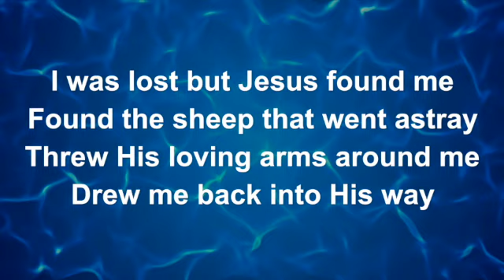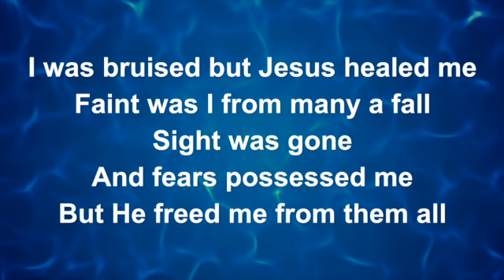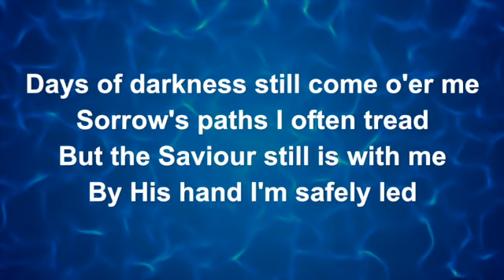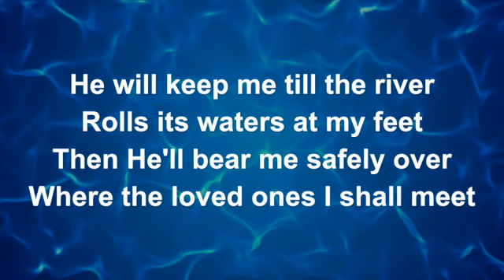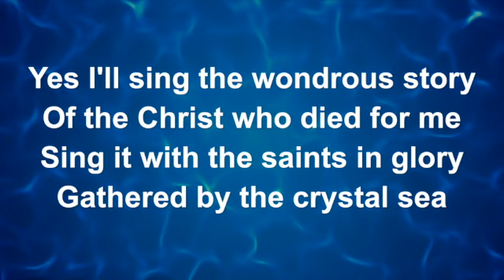Sunday Worship 31st January 2021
Join the community of Emmanuel Southill as we gather from across our homes to worship together.

Everything we do is funded by you.